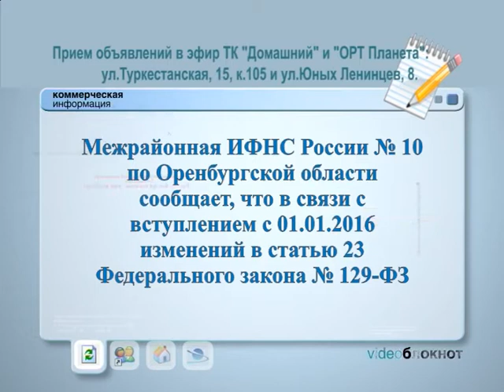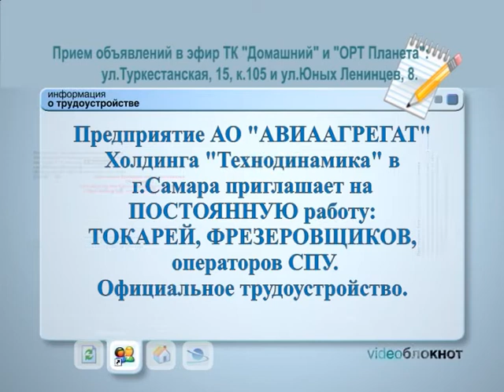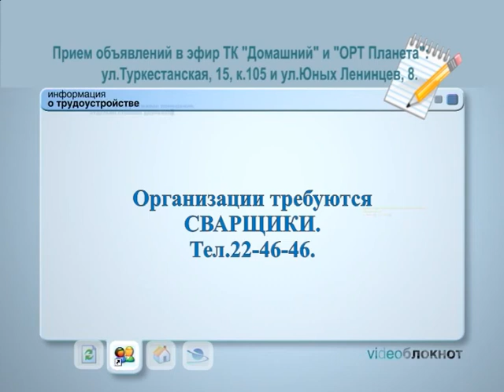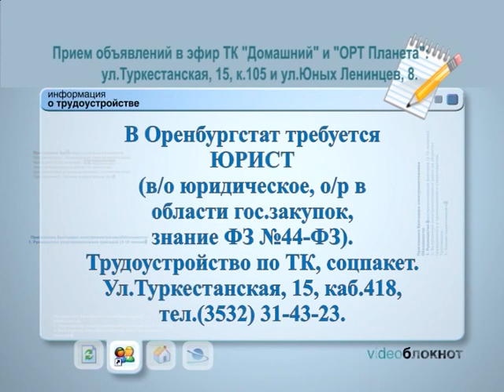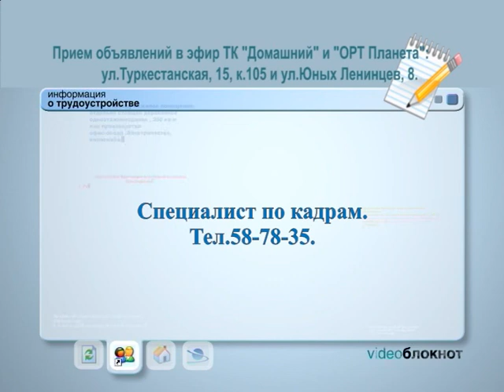ВИДЕОБЛОКНОТ 10/02/16 -11/02/16